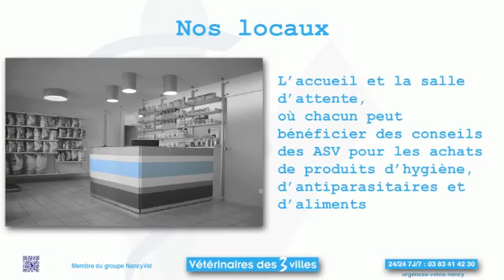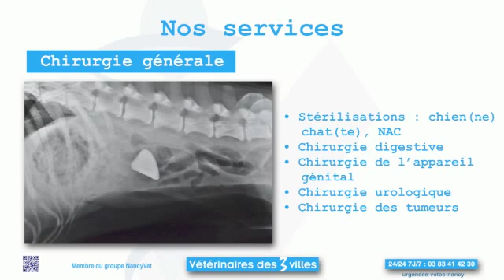Vétérinaires des Trois Villes : une équipe à votre service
Ce diaporama présente l'équipe des vétérinaires et assistantes, les moyens techniques et les services de la Clinique Vétérinaire des Trois Villes, 54600 Villers les Nancy, France